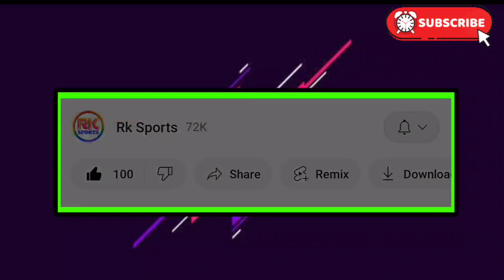🚨Antonio López Habas Vs Juan Ferrando Who is The Best Coach? হাবাস নাকি জুয়ান কে সেরা? দেখুন ভিডিও🤩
Mohunbagan
mb
mohunbagan
MBSG transfer update
MBSB news
MBSG Playing11
Isl live
Hotstar isl
Isl
Hero isl